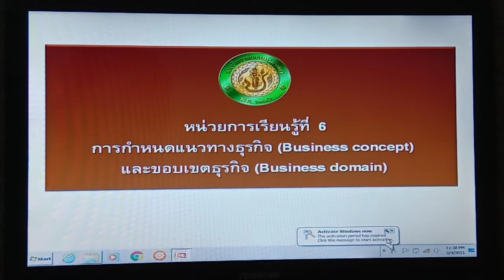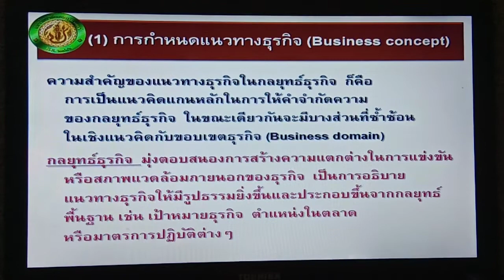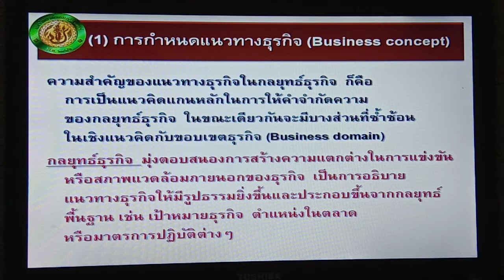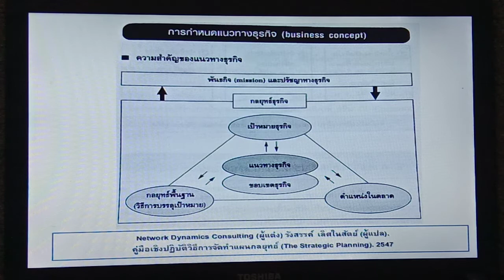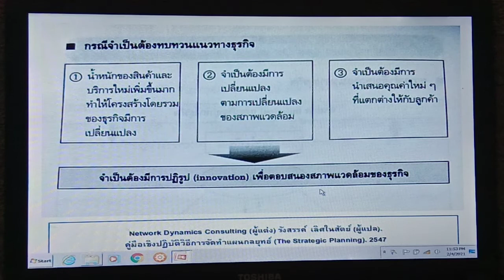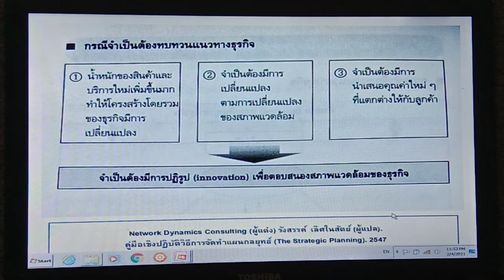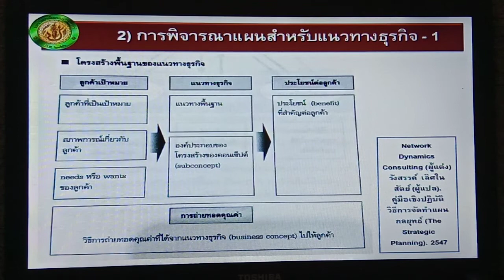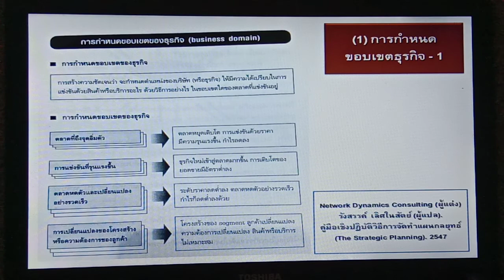(ส่วนที่ 1) หน่วยการเรียนรู้ที่ 6 การกำหนดแนวทางธุรกิจและขอบเขตธุกิจ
(ส่วนที่ 1) หน่วยการเรียนรู้ที่ 6 การกำหนดแนวทางธุรกิจ (Business concept) และขอบเขตธุกิจ (Business domain) --- รายวิชา 03763425 การจัดการกลยุทธ์ในธุรกิจโรงแรมและท่องเที่ยว